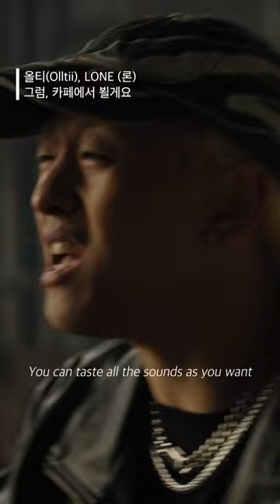올티Olltii, LONE 론 - 그럼, 카페에서 뵐게요#shorts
“뭘 좋아할지 몰라서, 일단 다 가져와봤어!“

래퍼 올티 (Olltii)와 보컬 LONE (론)의 합작 앨범 [OLLONE AT ALLONE] 은 앨범 제목에서도 유추할 수 있듯이, 그들이 하고픈 많은 장르를 하나로 엮음에 의미가 있다.

올티: 정우성, 올티입니다. 이번 앨범은 ‘아재 개그’로 비유할 수 있습니다. 우리끼리 좋자고 만들었는데 여러분도 즐거우면 더할 나위 없이 행복할 것 같습니다! 고태호, LONE 수고 많았어 정말~

LONE: 화천에서 서울, BOQ에서 작업실, 컨테이너에서 공연장으로 공간은 바뀌었지만 우리 마음은 그대로인 거 같아요. 우리가 좋아하는 음악 만들어서 함께 좋아해 줄 사람들과 같이 노는 것!

- 나머지 감사한 분들은 개인적으로 연락 드림 ㅅㄱ (* 단 이 글 보고 있는 사람들 한정!)

OLLONE AT ALLONE

[ Credit ]

01 그럼, 카페에서 뵐게요.
Produced by 올티(Olltii), LONE (론), BUM
Arranged by BUM @wannabeurmuse
Lyrics by 올티(Olltii), LONE (론)
Keyboard by BUM

02 Serena
Arranged by BUM
Keyboard by BUM

03 Cockids Never Die
Produced by 올티(Olltii), LONE (론), UGP
Arranged by UGP @ugpee
Keyboard by UGP

04 악어떼(Lacoste)
Produced by 올티(Olltii), LONE (론), Plumm
Arranged by Plumm @hzzngs, gJ

05 Pool Villa
Arranged by BUM
Keyboard by BUM

06 Meant
Produced by 올티(Olltii), LONE (론), Baybrick(베이브릭), 사모예드장군
Arranged by Baybrick(베이브릭), 사모예드장군 @baybrick_ @4combo_woong
Bass Guitar by 김범수(Kim Beomsu) @beomnaeryeondao

07 Holy Night 2 Hell’s Morning
Produced by 올티(Olltii), LONE (론), 권디엘(Iamdl)
Arranged by 권디엘(Iamdl) @iamiamdl
Drum by 권디엘(Iamdl)
Synth by 권디엘(Iamdl)

09 일단 중지
Produced by 올티(Olltii), LONE (론), gJ
Arranged by gJ @gangja0518
Scratch by DJ Drev
Keyboard by gJ

10 If I Were U

11 Psst!
Produced by 올티(Olltii), LONE (론), Baybrick(베이브릭)
Arranged by Baybrick(베이브릭), kyujin
Piano by kyujin @ky_ujin

12 B.G.M
Arranged by Baybrick(베이브릭)

13 A/S
Arranged by gJ
Choir Vocal by 장한나, YSAP, gyuahh, 다포니, 박성호, BigBoy, 권민경, 성하솔, 양윤서, 임연서
Keyboard by gJ

Recording by LONE, gJ, BUM
Mixed by gJ
Mastered by gJ

Photo Shoot by Heidi @heidi_is__ @room.heidi
Executive Producer 올티(Olltii), LONE (론) @olltii @lonesnows

Special Thanks To Lugoh, Dino-J, Quarter Music @lugoh.of.adv @dinoj1991 @quartermusic.co.kr